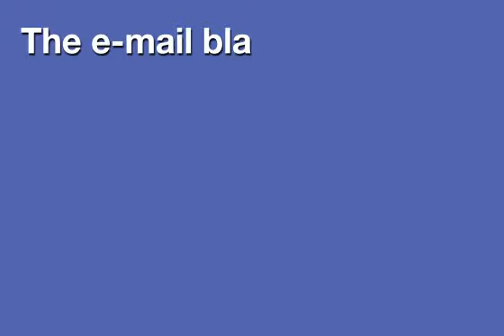This is PPAI #3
The Tina video is one in a series of videos that is set to highlight member testimonials that speak to the many benefits of belonging to the promotional products industrys only international not-for-profit trade association.